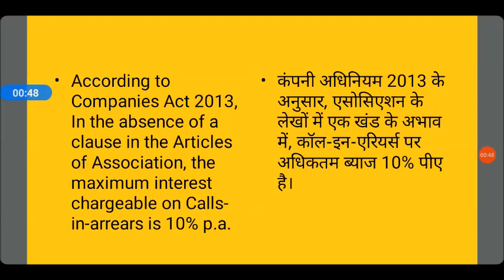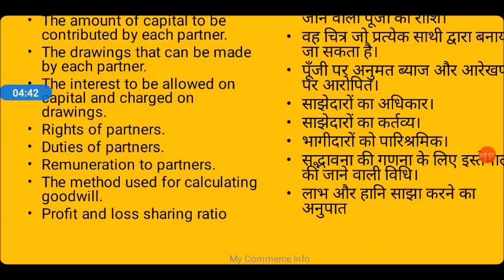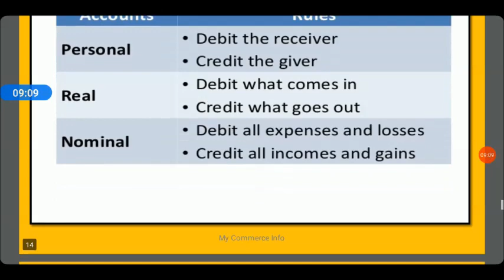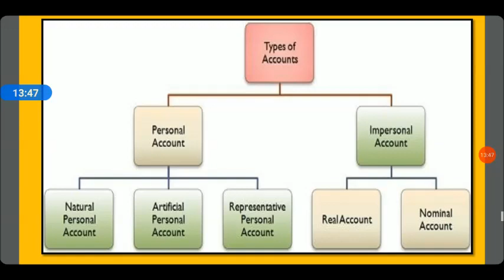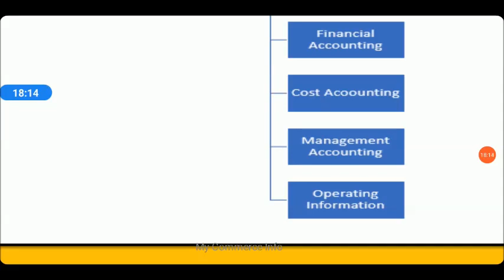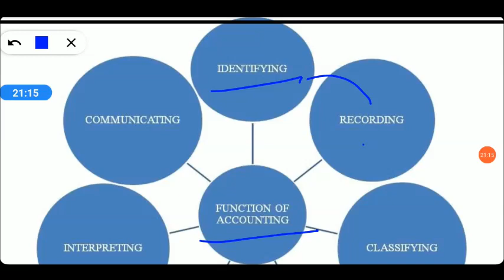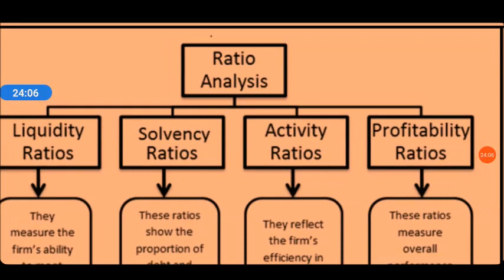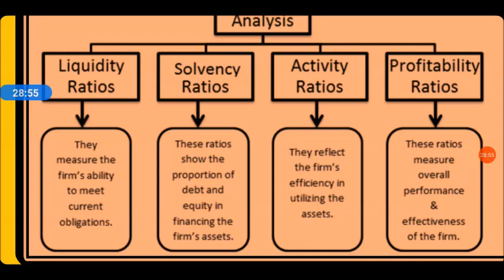B.Ed Entrance (Commerce) 2023 Preparation // My Commerce Info